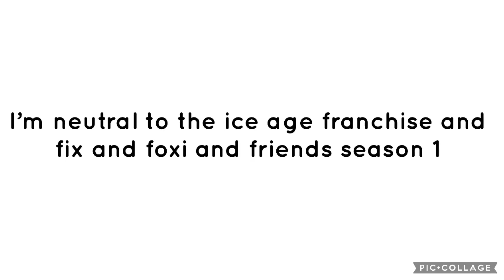Opinion Changed Again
Because I don’t watch ice age franchise that often I only like the first 4 movies but the rest of them I hate and also I don’t like season 1 of fix and foxi is because of the animation and in the later ones they look very terrible and bad quality in season 1 and I prefer season 2 because the animation is better and it was also animated by energee entertainment